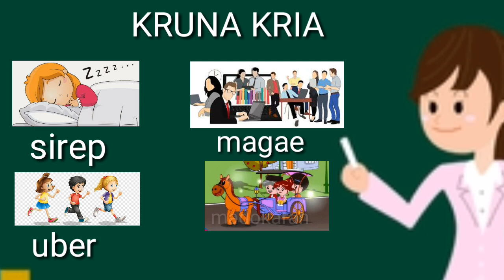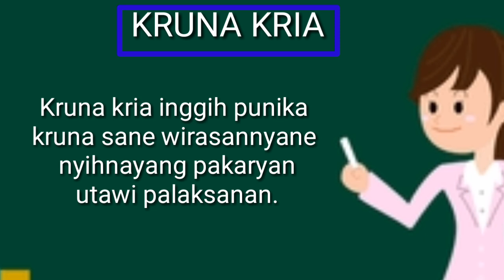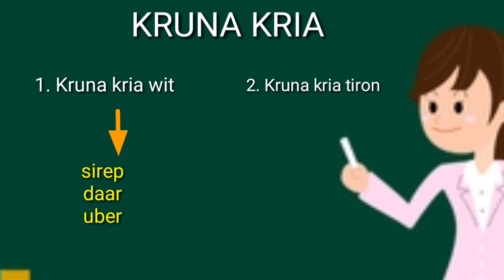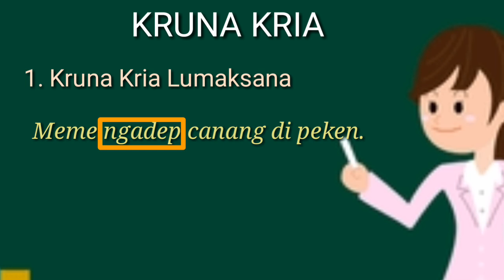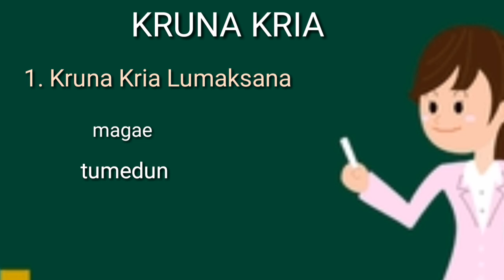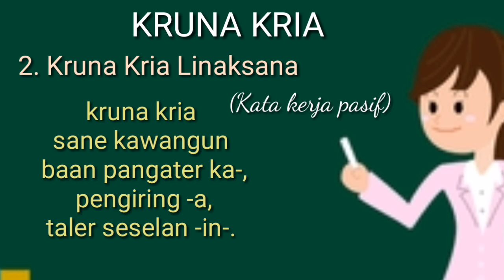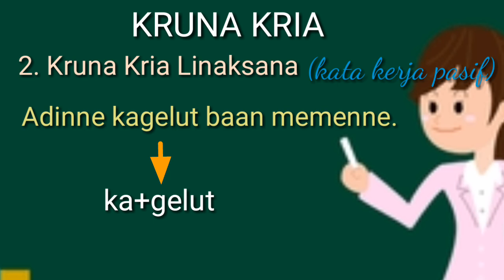Pembelajaran Bahasa Bali Kruna Kria (kata Kerja)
Pembelajaran Bahasa Bali Kruna Kria (kata kerja) siswa SD, SMP, SMA.
Kata dalam bahasa bali menurut kedudukannya (wangsannyane) ada beberapa bagian salah satunya adalah kata kerja (kruna kria).
Kruna kria dalam bahasa Indonesia disebut kata kerja. Kata kerja ada yang berupa kata kerja dasar ada juga berupa kata kerja berimbuhan. Kata kerja berimbuhan (kruna kria tiron) dapat dibedakan menjadi dua yaitu: kruna kria lumaksana dan kruna kria linaksana.
Berikut pembahasan tentang kruna kria.